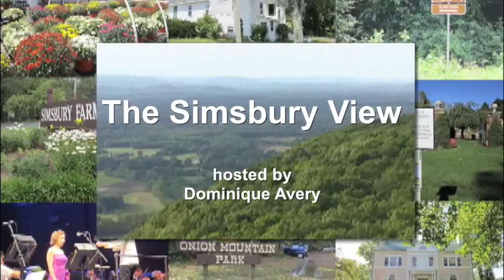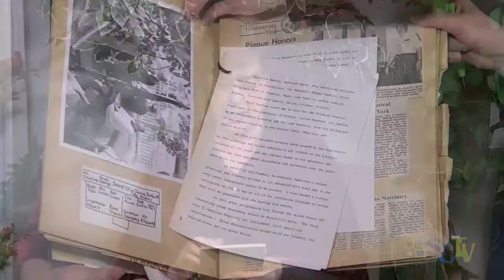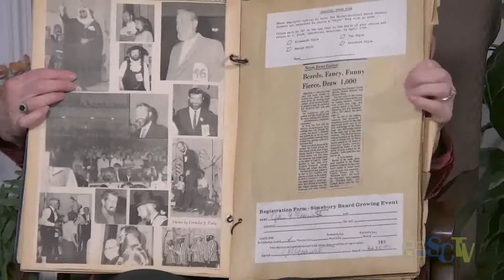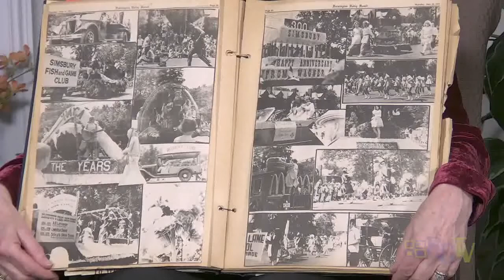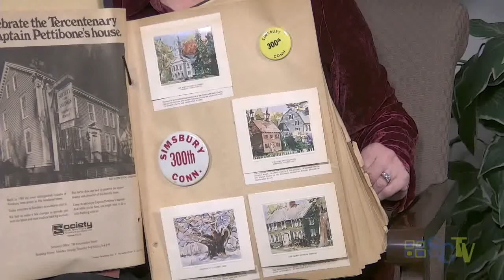The Simsbury View: Planning for Simsbury’s 350th Anniversary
Work has begun on plans to celebrates Simsbury’s 350th birthday in 2020. In this month’s edition of the Simsbury View learn what the town did for its big 300th celebration and how you can participate in the planning for the 2020 event.